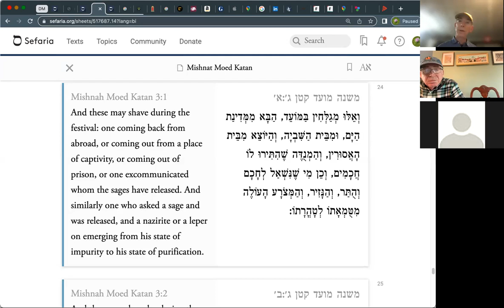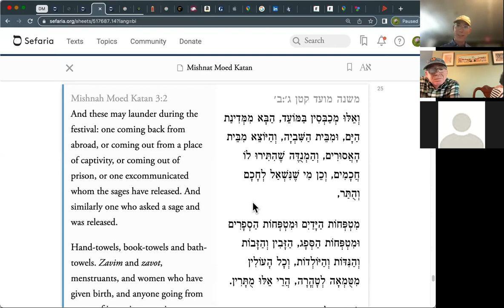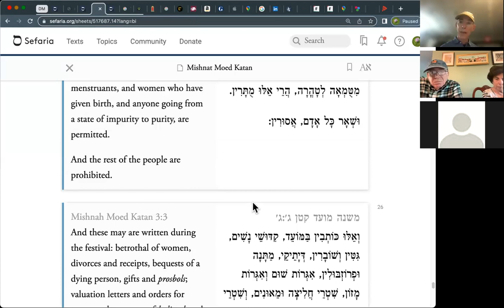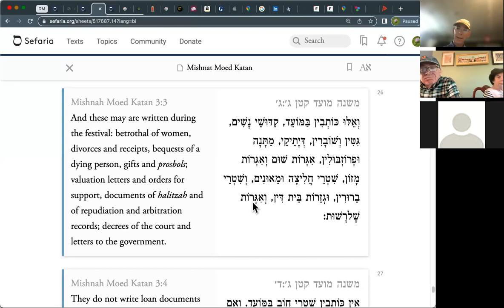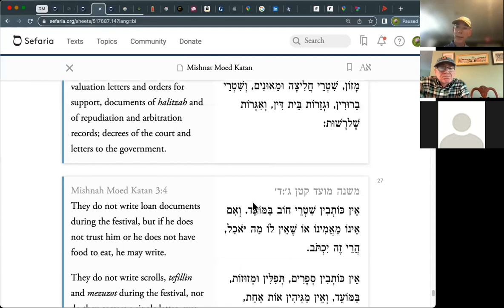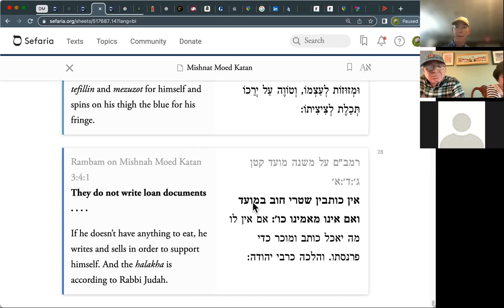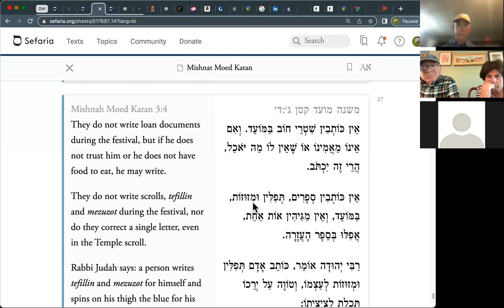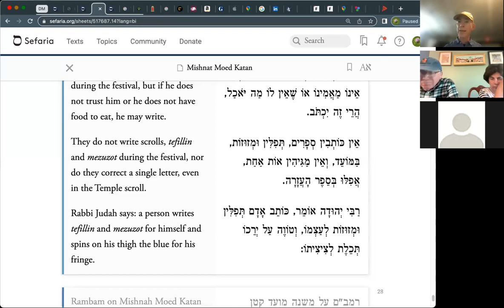The Daily Mishnah - Moed Katan 3:2-4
Can you wash your clothes or write a contract on the intermediate days of the festival?